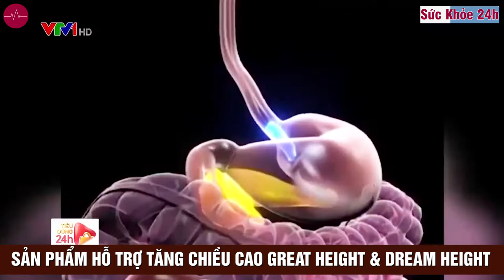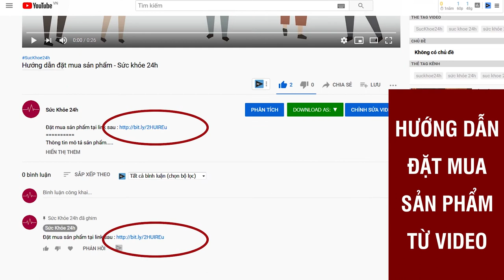Great Height và Dream Height Hỗ Tăng Chiều Cao Có Tốt Không?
Great Height gồm dạng viên nang và Dream Height dạng siro dành cho trẻ nhỏ chưa uống được viên nang. Bổ Sung Bộ Ba Canxi Nano, D3, MK7 Và Vi Chất Tảo Biển Đỏ Aquamin F. Được FDA Chứng Nhận.

Hộp lẻ Dream Height: 520,000đ
Combo 2 hộp Dream Height: 990,000đ
Combo 4 hộp Dream Height: 1,650,000đ
Combo 7 hộp Dream Height: 2,750,000đ
Combo 10 hộp Dream Height: 3,850,000đ

Thực phẩm bảo vệ sức khỏe Great Height được bào chế dưới dạng viện nang, dành cho đối tượng thanh thiếu niên đang ở tuổi phát triển chiều cao, có nhu cầu bổ sung canxi. Trong khi đó, Dream Height được bào chế ở dạng siro, là sản phẩm dành cho trẻ nhỏ gặp vấn đề còi xương, chậm mọc răng.

Hai sản phẩm có chứa các thành phần chính như aquamin F, vitamin D3, vitamin K2, vitamin B2, collagen, kẽm... Trong đó, aquamin F là một trong những nguồn giàu canxi thực vật nhất từ tự nhiên, chiếm xấp xỉ 1/3 canxi nguyên tố trong trạng thái tự nhiên của nó. Riêng Dream Height dành cho trẻ nhỏ từ 2 tuổi trở lên còn được bổ sung thêm chiết suất hồng sâm.

Bộ đôi sản phẩm có công dụng hỗ trợ bổ sung canxi và vitamin D cho cơ thể, hỗ trợ xương răng chắc khoẻ, hỗ trợ phát triển chiều cao và hỗ trợ cải thiện tình trạng còi xương ở trẻ, hỗ trợ giảm nguy cơ loãng xương ở người lớn.

Sản phẩm bảo vệ sức khỏe Great Height được khuyên dùng dành cho đối tượng thanh thiếu niên, còn Dream Height chuyên dành cho trẻ nhỏ từ 2 tuổi trở lên, được bổ sung thêm chiết suất hồng sâm giúp bổ sung canxi và kích thích và cải thiện sức mạnh của não. Không những thế hồng sâm còn giúp điều chỉnh sự trao đổi chất và chống mệt mỏi, giảm thiểu dấu hiệu stress.

Chính những thành phần an toàn, lành tính đã tạo nên dòng sản phẩm Great Height đạt chất lượng tốt, được nhiều phụ huynh chọn lựa cho trẻ nhỏ. Theo đó, toàn bộ sản phẩm của Công ty TNHH thương mại Vinpharco đều có tem chống hàng giả và tem mã vạch icheck để khách hàng tra cứ trực tiếp trên phần mềm di động trước khi nhận sản phẩm.

"Sản phẩm được Cục An toàn thực phẩm – Bộ Y tế ký quyết định số 71/2021/ĐKSP xác nhận đăng ký bản công bố phù hợp an toàn thực phẩm, số 209/2021/XNQC-ATTP xác nhận nội dung quảng cáo đối với TPBVSK Great Height. Sản phẩm được xác nhận công dụng hỗ trợ bổ sung Canxi và vitamin D cho cơ thể, hỗ trợ xương răng chắc khỏe, hỗ trợ phát triển chiều cao và hỗ trợ cải thiện tình trạng còi xương ở trẻ nhỏ... Do đó, sản phẩm đã được cấp phép lưu hành rộng rãi trên toàn quốc".